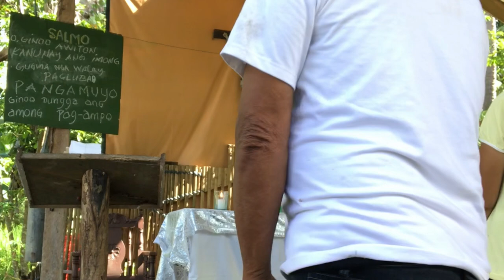One of my Sunday Masses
I officiated mass during sunday in ordinary time.